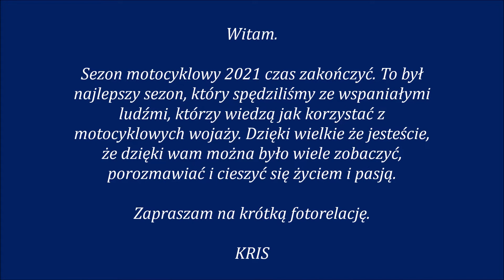NASZ SEZON MOTOCYKLOWY 2021.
Krótka fotorelacja z podsumowania sezonu motocyklowego 2021.